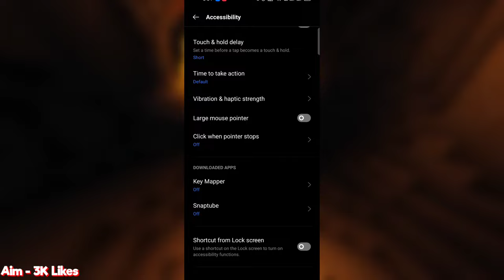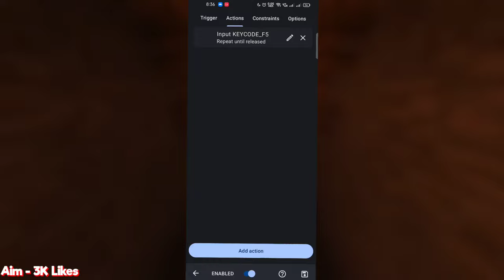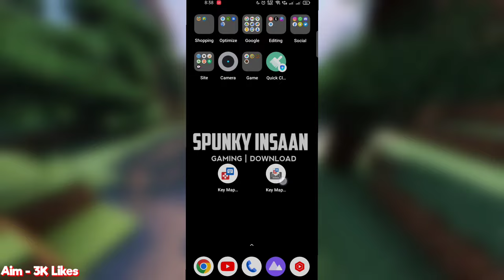😎 How To Change Camera & Use Keyboard In Minecraft PE | How To Use Keymapper Minecraft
Like Aim - 3K Likes

change camera angle in one click in minecraft pe
change camera angle in minecraft pocket edition
how to change camera angle in minecraft pe in one click
minecraft camera angle mod
mcpe
spunky insaan
minecraft keymapper
minecraft pe
how to use key mapper in minecraft pe
minecraft keymapper use
keymapper Minecraft,
minecraft keymapper
how to keymapper in Minecraft
keymmaper Minecraft
minecraft skywars keymapper
minecraft keymapper full guide
minecraft keymapper on the hive
how to use keymapper tutorial in Minecraft
keymapper full explain in Minecraft
minecraft PC
minecraft
minecraft hive
minecraft java
how to use keyboard while using keymapper